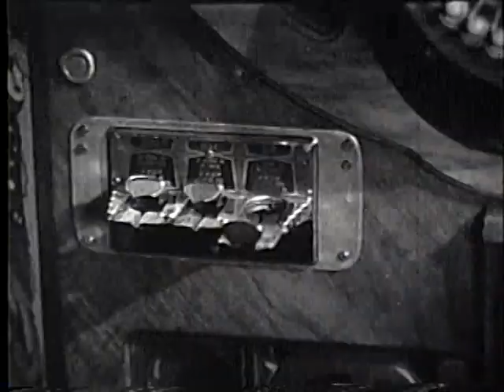Saturday Night In Our Home Town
(R.C.M. Productions, 1945) - Eppy Pearson with Diana Webster and Kathleen Reagan

Featuring Dean Collins